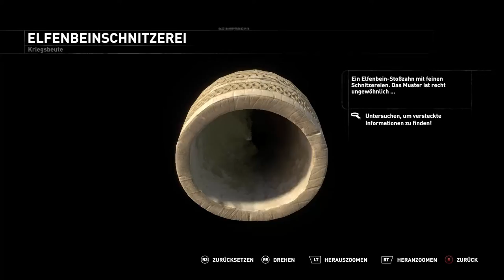Rise of the Tomb Raider - Die Göttliche Quelle [Part 56 | Let's Play | german]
Nach ihrem letzten Abenteuer, macht sich Lara Croft auf den Weg, um neuen und alten Geheimnissen auf die Spur zu kommen. Ihre Spur verschlägt sie in längst vergessene Städte, Syrien und Sibirien. Doch Lara ist nicht alleine, denn eine Geheimorganistation namens "Trinity" gehört zu ihren neuen Gegnern, mit denen schon ihr Vater zu tun hatte...
Plattform:  PC (PS4, Xbox One, Xbox 360)
Genre: Action
Untergenre:  Action-Adventure
Release D:  28. Januar 2016
Publisher:  Square Enix
Entwickler:  Crystal Dynamics
USK:  Freigegeben ab 16 Jahren